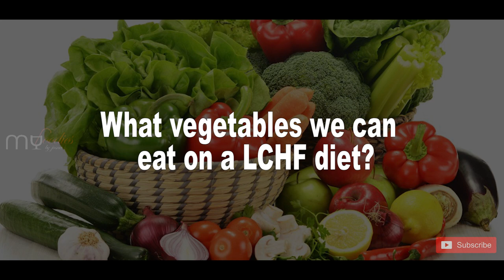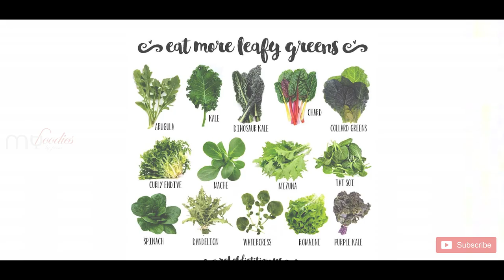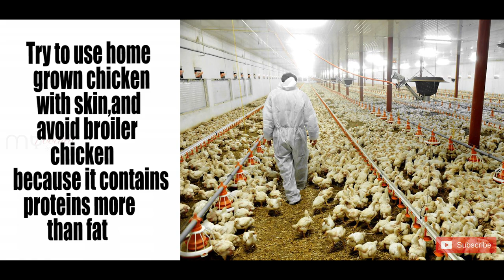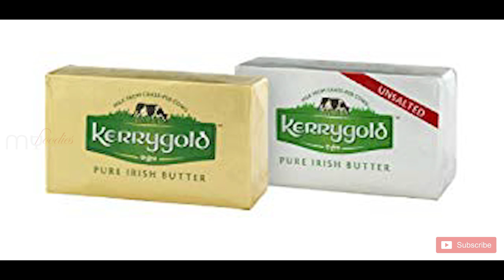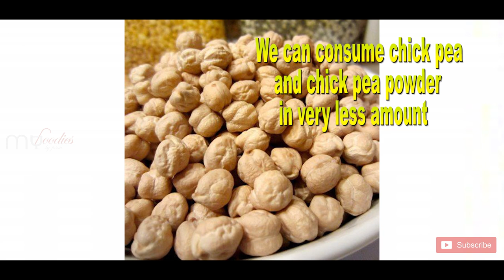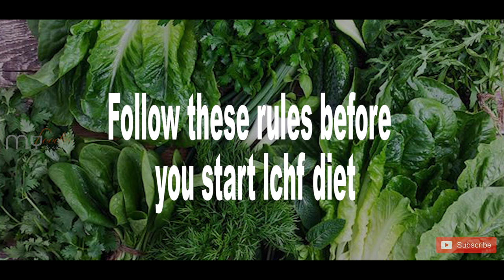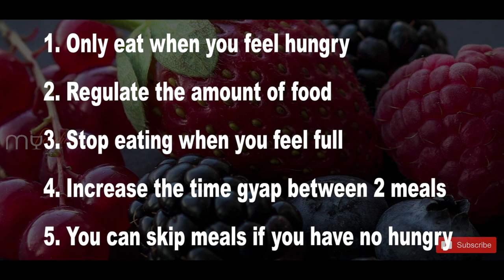LCHF Diet - What to Eat & Avoid/എന്തെല്ലാം കഴിക്കാം എന്തെല്ലാം ഒഴിവാക്കണം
You can bump the video quality up to full HD/1080 P

This video is about what to eat and  what to avoid in LCHF-Diet
This video explain an over view regarding some basic information regarding 'Low carbohydrate High Fat diet' - What to eat and what to avoid from your diet

YOU CAN ALSO FOLLOW SOME DOCTORS YOUTUBE CHANNEL TO GET MORE KNOWLEDGE ABOUT KETO /LCHF DIET: